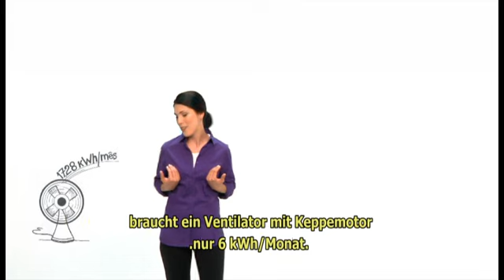Keppe Motor - Nachhaltige Technologie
Das Video stellt den Keppe Motor vor, der von Ingenieuren der Vereinigung STOP die Zerstörung der Welt entwickelt wurde. Die Arbeit basiert auf den Konzepten, die von dem Wissenschaftler Norberto R. Keppe in seinem Buch "Die Neue Physik - Abgeleitet aus der Richtigstellung der Metaphysik" vorgestellt wurden. Bei dem Keppe Motor handelt es sich um einen umweltfreundlichen, besonders in Zeiten der Energiekrise gut nutzbaren Motor. Er ist sofort anwendbar in Produkten, die mit niedriger Leistung betrieben werden und welche den grössten Teil der weltweit genutzten Elektromotoren ausmachen.  Er ist der erste Schritt auf dem vielversprechenden Weg zu einer breit angelegten Energieeinsparung und zu einem nachhaltigen technologischen Ersatz der heute bestehenden Technologien.

Leitung: Flávia Pacheco
Fotografische Leitung: Fernando Kawai
Produktion und Fertigstellung: Kawai Films
Schauspielerin: Alexsandra Mauro
Skript: Juliana Monteiro
Zeichnung: Nelson Coletti